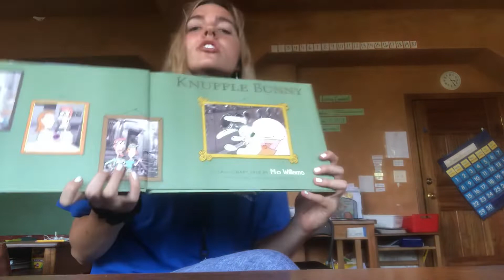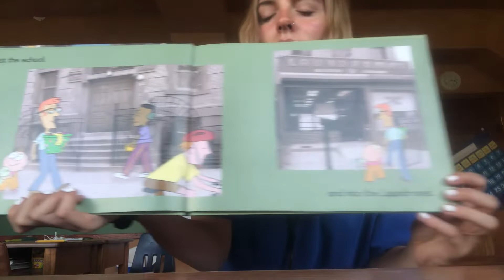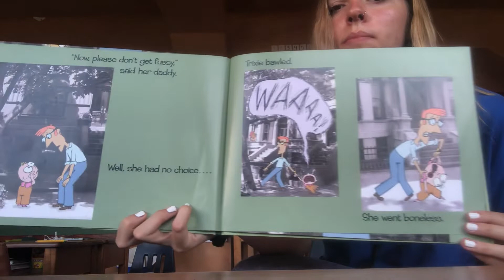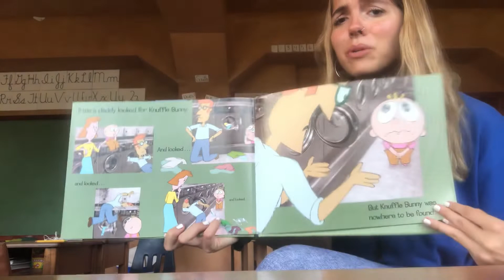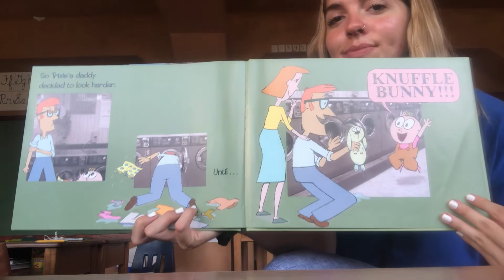Knuffle Bunny with Ms. Sarah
Para mas libros a leer y escuchar